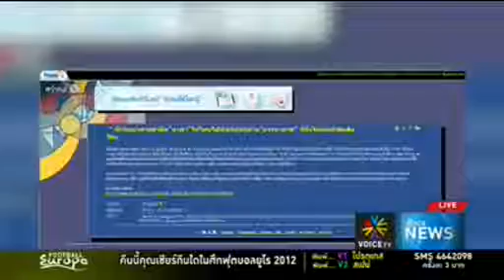นักวิทย์เศร้า นาซาอาจไม่รออู่ตะเภา Voice TV